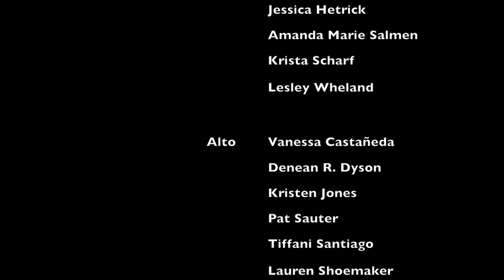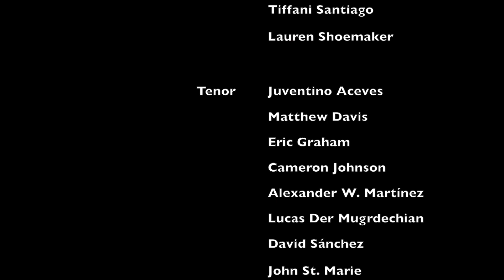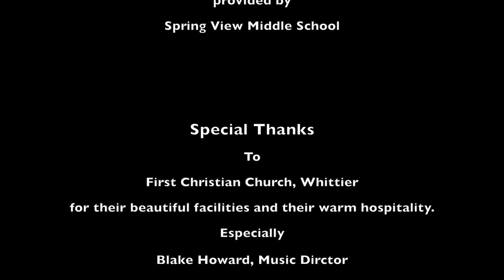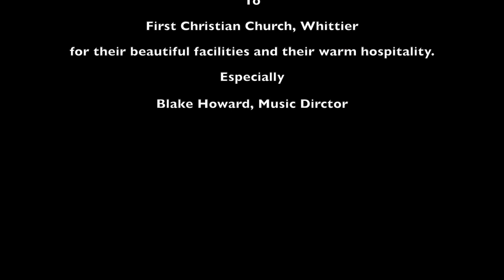Marcelo Martínez Marroquín • Graduate Recital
Video by Ken Faulkner